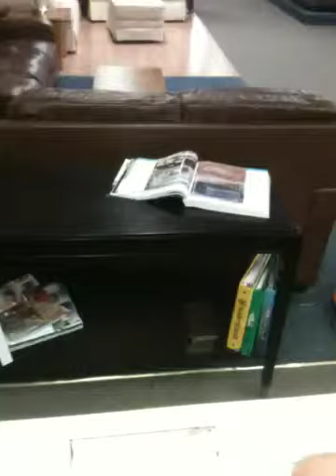Messing with telemarketer Jurassic style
So many calls a day what could keep them away, the remove from list don't work so let's make some fun out of it.